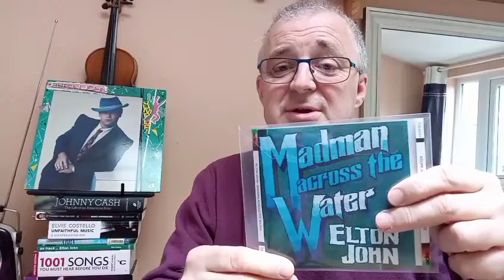Elton John albums: General chat and I respond to your comments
I am reviewing all of Elton John's studio albums and rating each song out of ten.